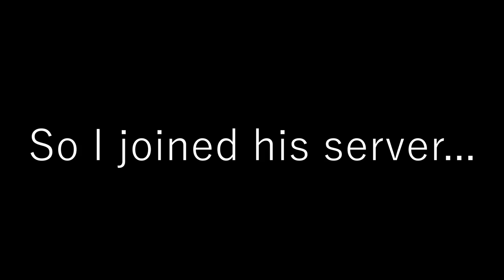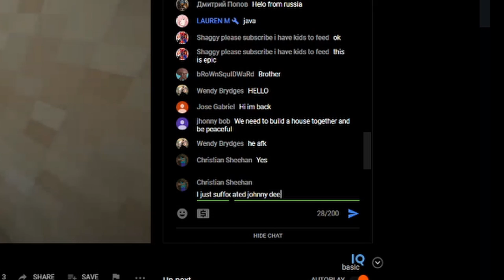Suffocating Johnny Dee in Minecraft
There is a typo in the very first text box.
Also the Minecraft account that I used in this video is from MCLeaks and so it's not mine and I didn't choose that skin but I guess it fits the theme of the video.
Song: Carmen Suite No.2 5. Danse Bohéme - George's Bizet